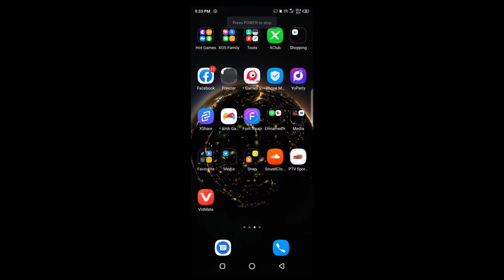How to use Google Maps from your mobile phones? Its make your life much easy and safe your time 2021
Dont want to get stuck in traffic jam during PSL 7? And you don't know how to properly use Google maps to find out the right path to reach your destination?

Watch the video to learn how to use Google Maps and to search fast and traffic free routes easily.
How to Use Google Maps ! Google Maps 2021 Tips And Tricks Google Map Without Internet

In this video I have demonstrated how to use Google Maps. Using Google maps in your mobile you can easily get proper directions for any destination. I have explained in details how to find a place on the map and get directions and start navigation on Google Maps.

In Google Maps you will also get travel durations and directions.